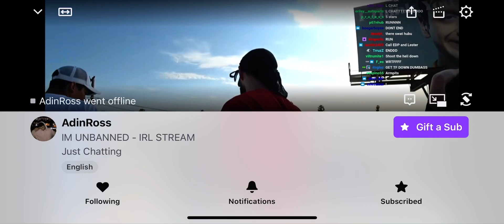FANS CALLED COPS ON ADIN ROSS AND HE GOT Arrested